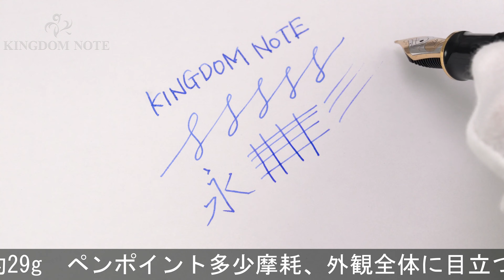Pelikan ペリカン 万年筆 スーベレーン #800 緑縞 14C/F (最初期型)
ペンポイント多少摩耗、外観全体に目立つスレ･キズ等かなり使用感見られますが、通常の筆記使用に問題のない実用コンディションです。W.-GERMANY刻印有！1980年代。

本体材質：樹脂
ペン先材質：14金
字幅：F(細字)
機構：吸入式
全長：約168mm (筆記時)
胴軸径：約13mm
キャップ径：約15mm (クリップ除く)
最大径：約18mm (クリップ含む)
重さ：約29g
付属品：なし